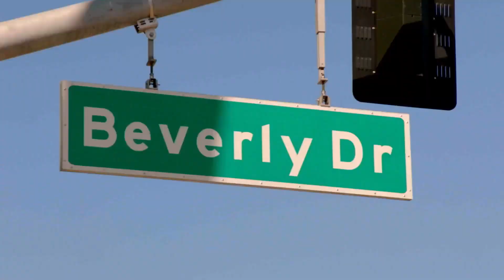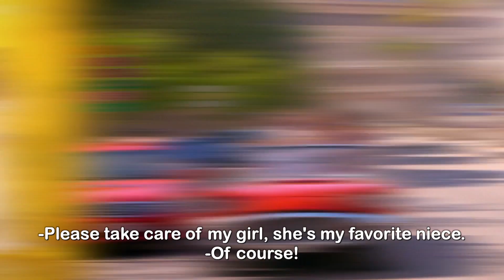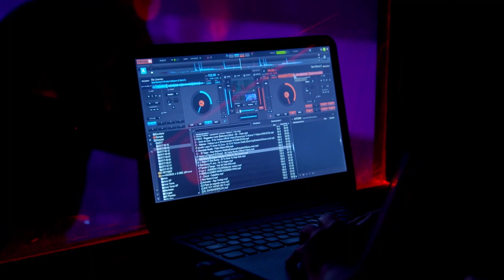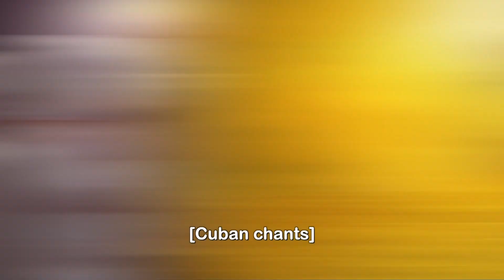Season 5 Episode 1 | Rica Famosa Latina | The enemy of my enemy is my friend, the drama begins 😱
👉[ Full Episode ] 👈  | Season 5 Episode 1

"The enemy of my enemy is my friend" Friends can become enemies, and enemies can become friends. Meet the Rich Famous Latinas In this episode some of them will be good friends but in the future, this may change.

The Most Controversial Tv Show
Don't Miss Rich Famous Latinas, the Most polemic Reality Show as seen on Netflix

Exploring the lives of wealthy and famous Latina women in Los Angeles.

The best of Rica Famosa Latina, all seasons

and download the Roku app

Enter our On-Line store where you will find exclusive items from Rica Famosa Latina